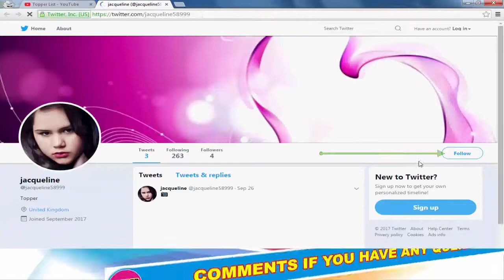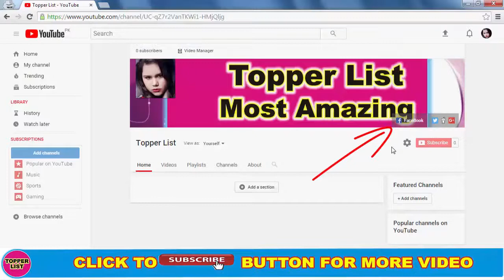Real Life Family Of The Kapil Sharma Show Actors 2017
Real Life Family Of The Kapil Sharma Show Actors.
Stars Real Family of the Most Popular Show Kapil Sharma on Sony TV. Watch the Real Family of these Actors/Stars.